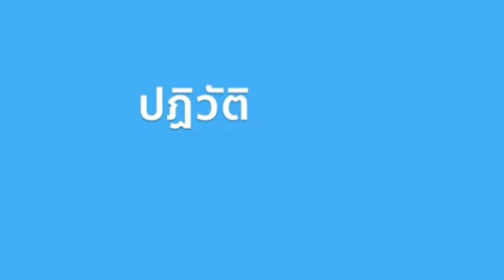INTRO NEW 18 2020